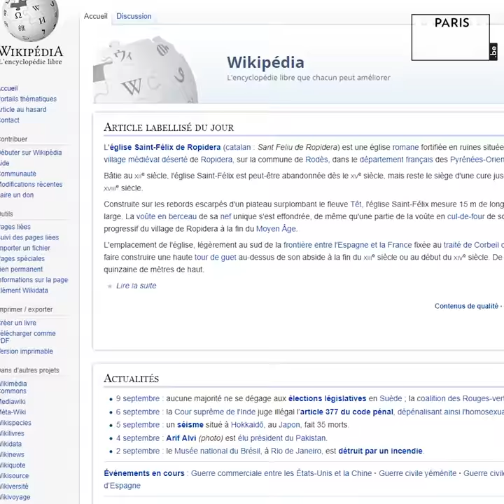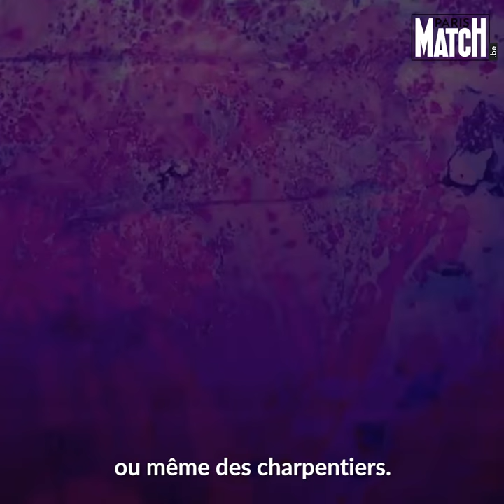Flavien Berger : "Je fais de la musique de science-fiction"